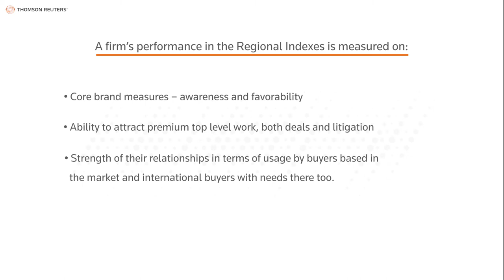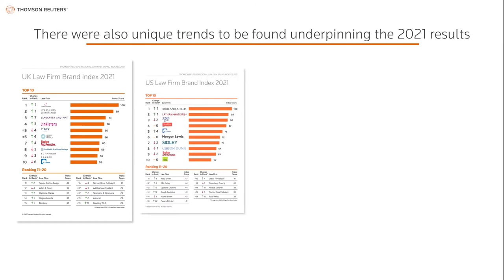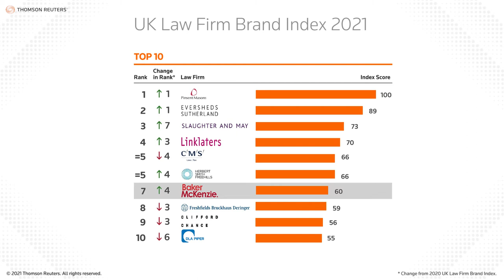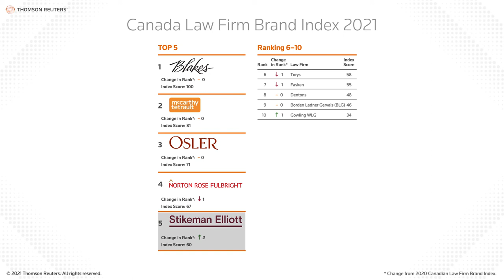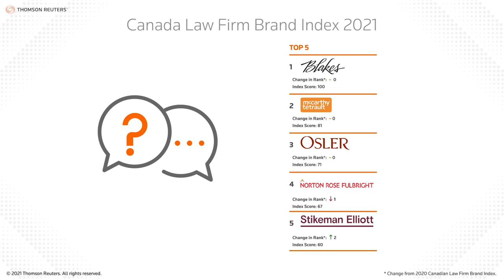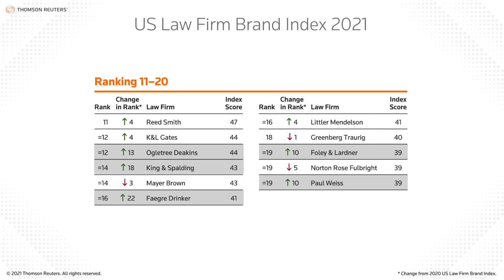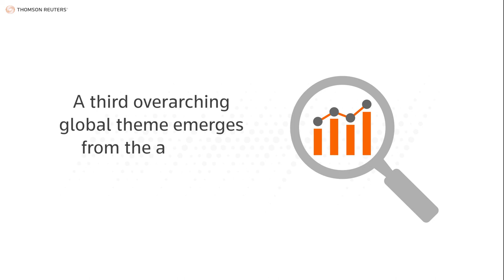Thomson Reuters Regional Law Firm Brand Indexes 2021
The Thomson Reuters Regional Law Firm Brand Indexes, released today for the U.S., Canada, the U.K. and Mainland Europe markets, measure the relative positioning of law firms in the eyes of their regional legal services buyers and tracks how the competitive landscape changes in these markets from year to year.

In a year of uncertainty Sharplegal has been analyzing how the COVID-19 pandemic affected firms and the legal markets around the world.